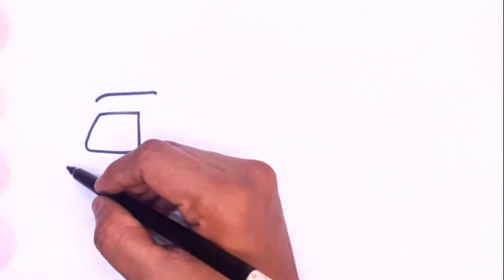Dump Truck Drawing Painting and Coloring For Kids Toddlers Garbage Truck step by step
Hi Everyone Today I am going to draw             for kids and toddlers.
I hope u will like my videos.
Come and Learn with me step by step...